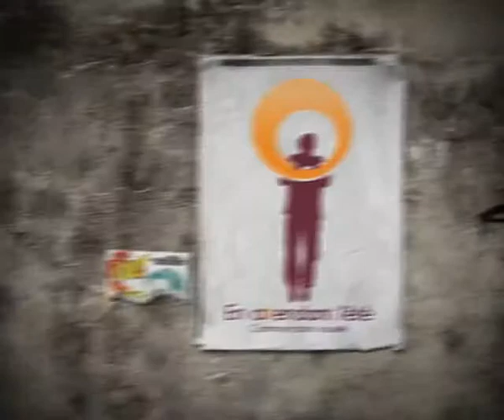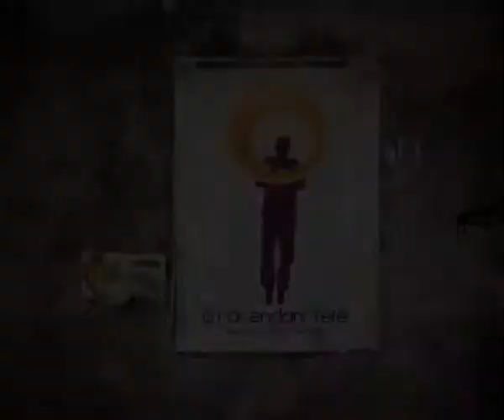Interview Apero Rock AGENOU @ Big Jama 2010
Interview Apéro rock sur Radio Coquelicot 99 FM de AGENOU à la Finale BIG JAMA ALLIER 2010 - la MJC de Montluçon